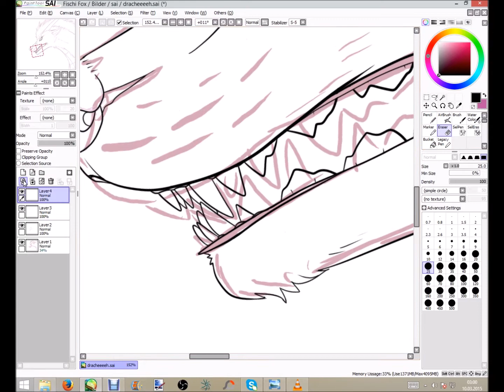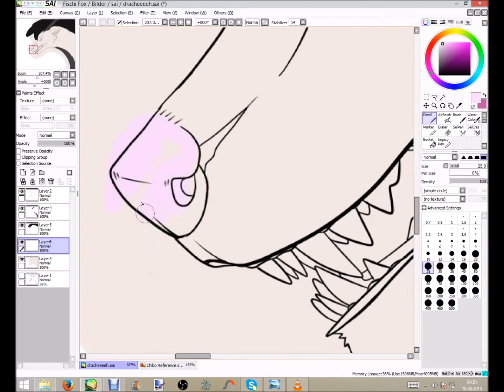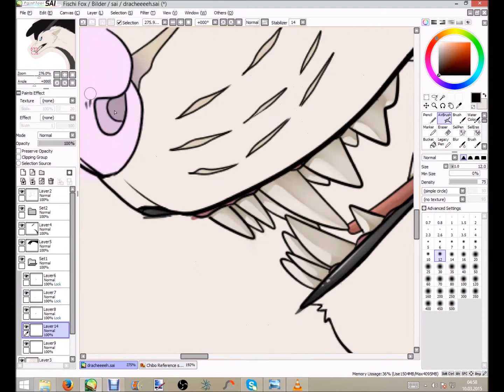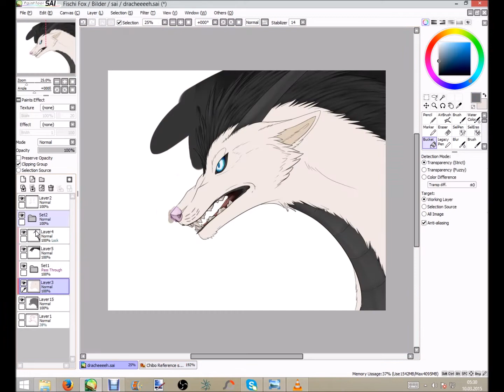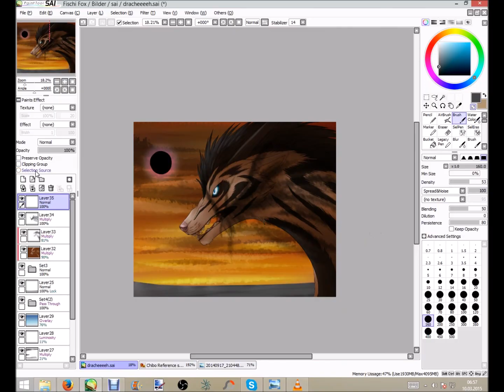Speedpainting a Dragon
ahhhhh give me please a good titel for this video QWQ

time: 3 h
programm: Paint tool SAI, Debut video capture, movie maker